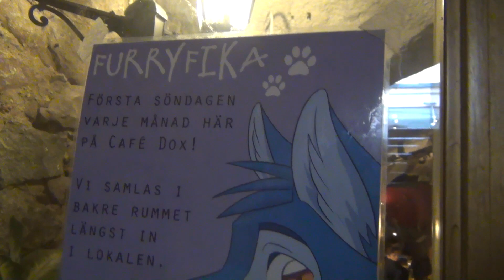Furry Fika April 4th, 2015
Filmed at one of the monthly Furry Fika events in Stockholm, Sweden.

The Go! Team - "My World"